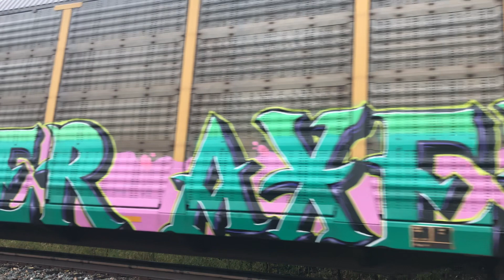CSX M216 slowly clears Ijamsville